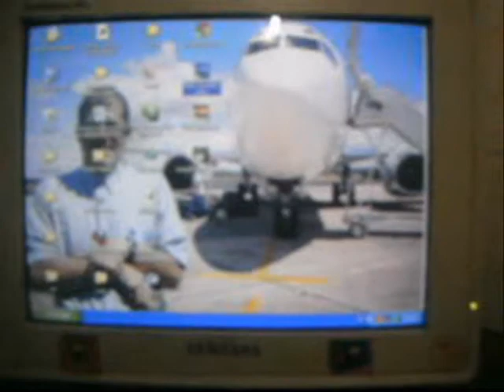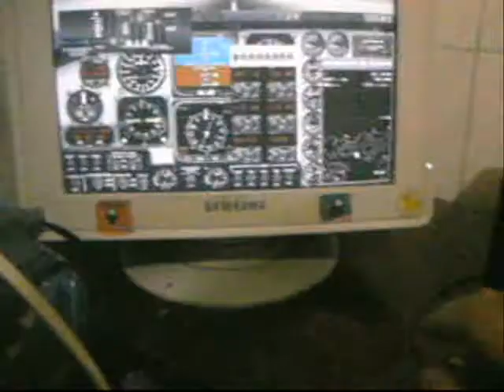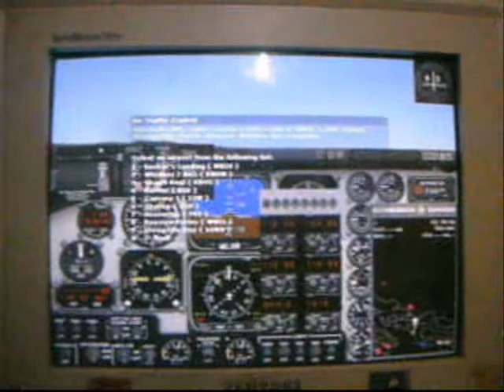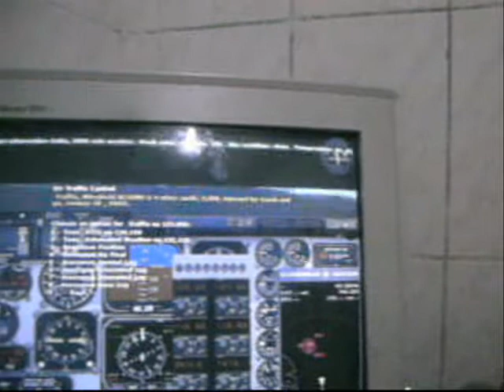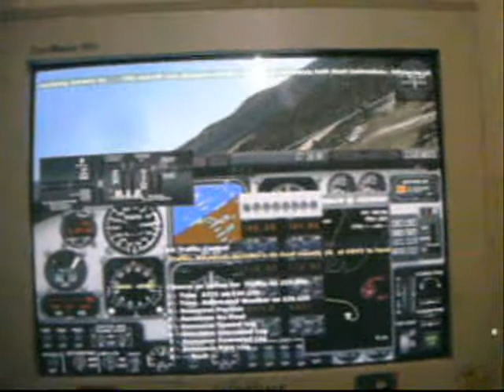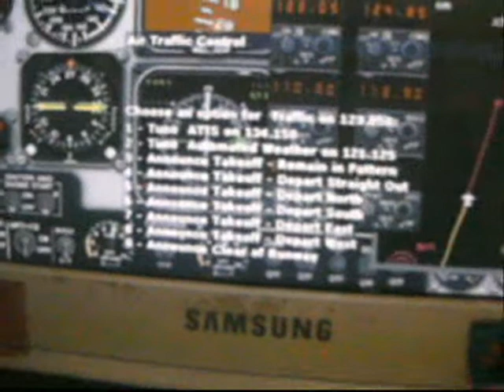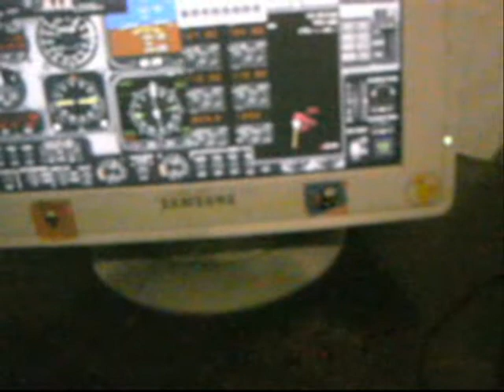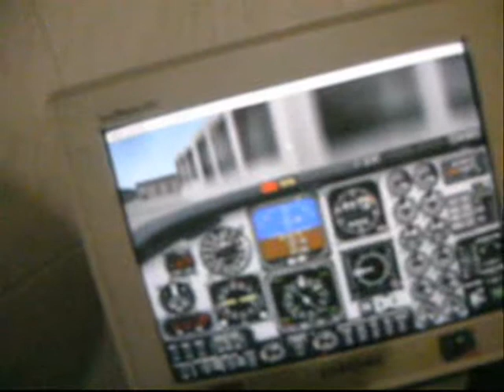Mitsubishi MU-2 B- 35 J de Prefíxo-N 235 MU no Flight Simulator 2002